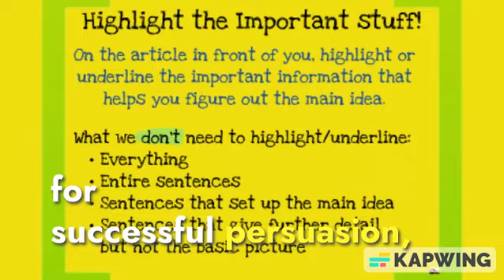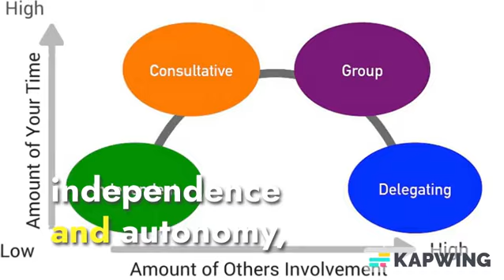«The Art of Persuading Children and Adolescents: Nurturing Trust and Positive Connections»